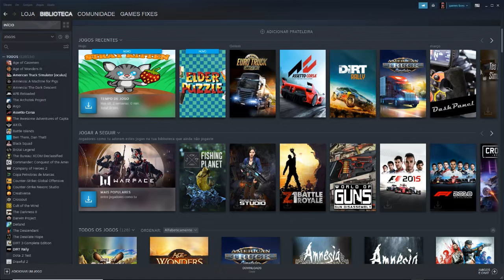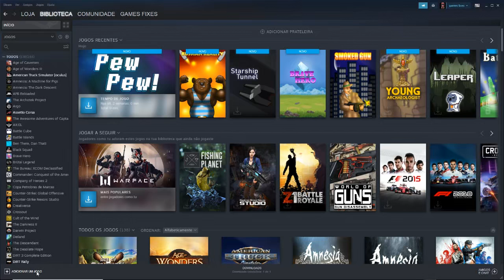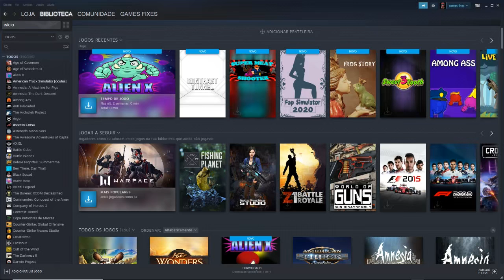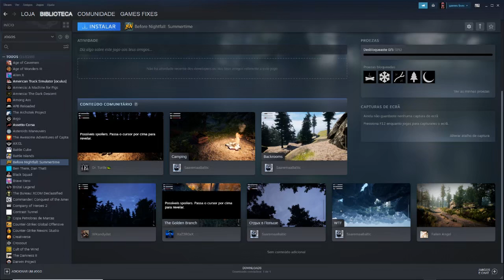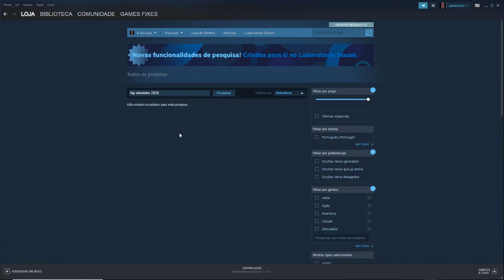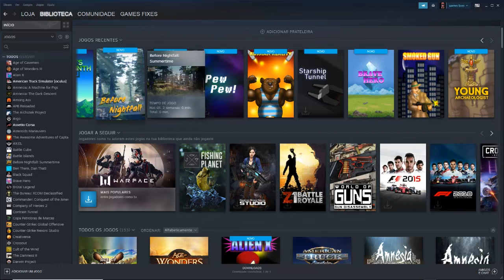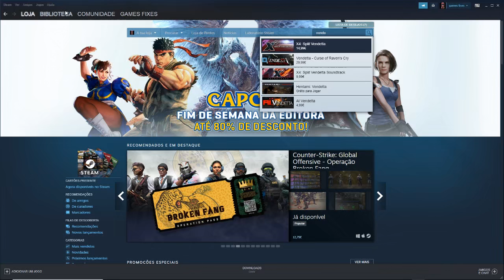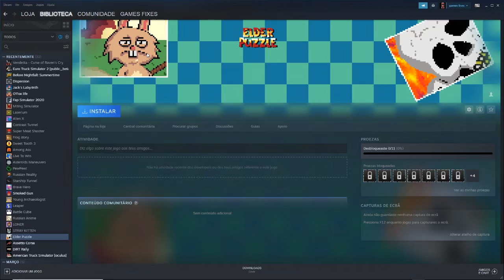comprei 6.99 euros por 25 chaves na steam no aliexpress que acham?